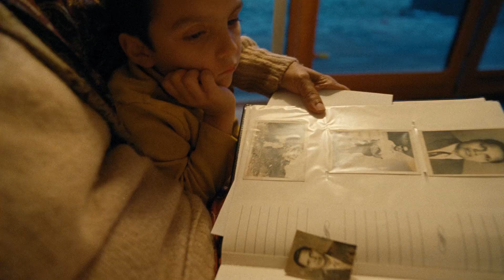Family Bond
Volvo - Family Bond (Director's Cut)

Agency: Client Direct
Director: Gustav Johansson